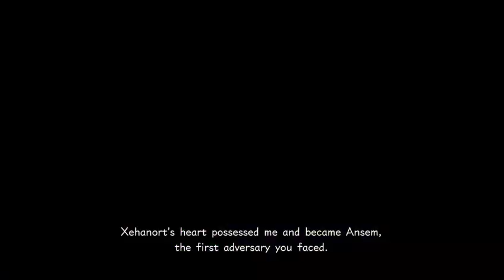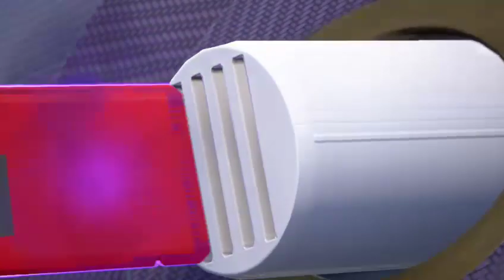Kingdom Hearts 3 Part 26